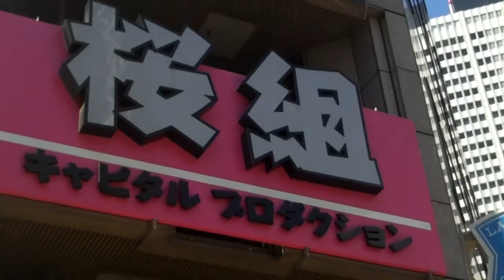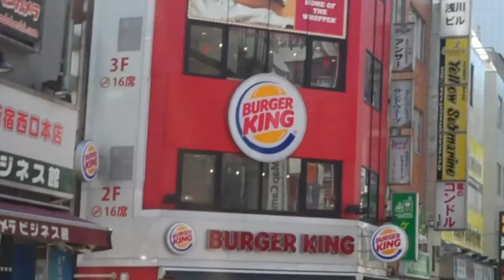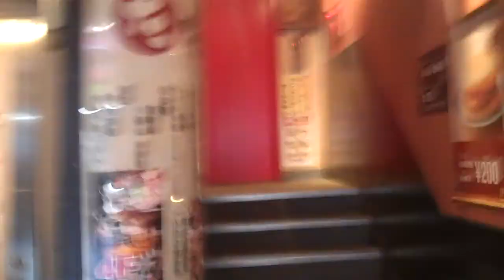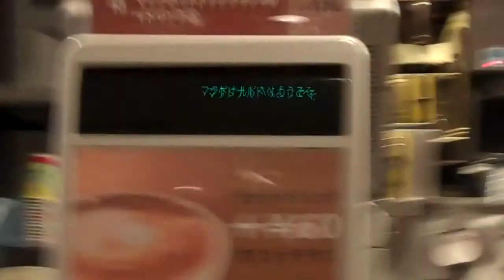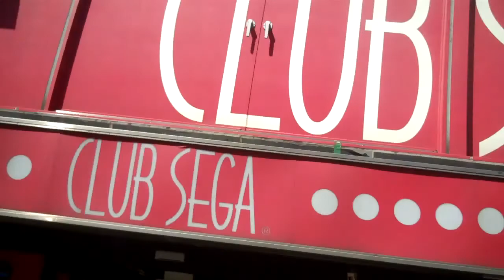MY JOURNEY TO BREAKFAST